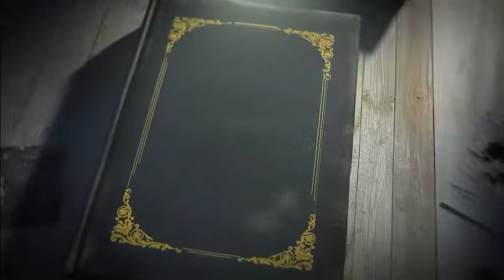ഒരു ഓണത്തിന്റെ കഥ ll ഇ. ഹരികുമാർ ll story reading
A teenager Vinitha memorizing her last onam celebrations and incidents.